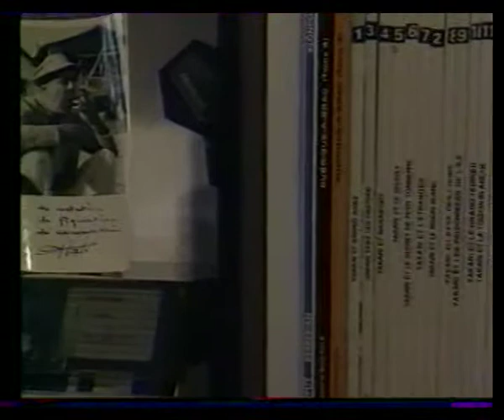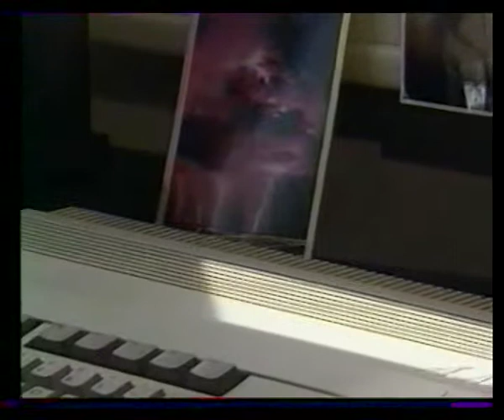La lettre de Jean - Générique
Un film de Guy Gilles
Musique de Jean-Pierre Stora
Arrangements de Serge Folie